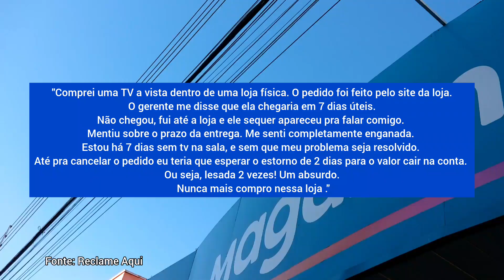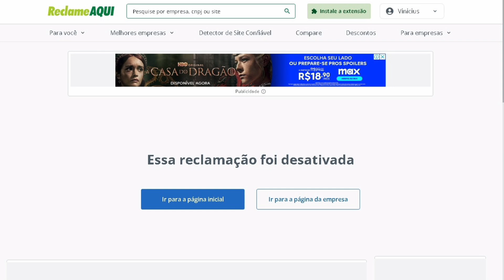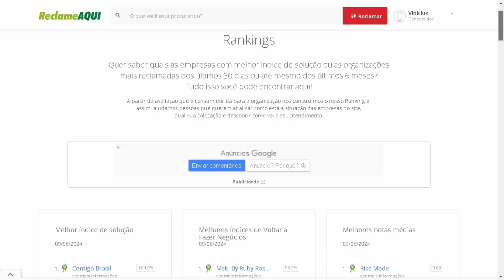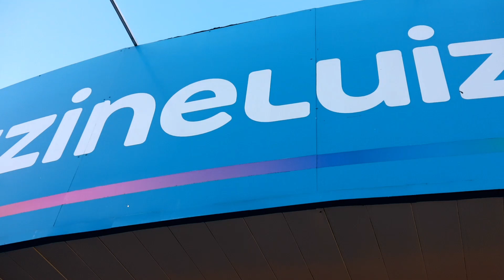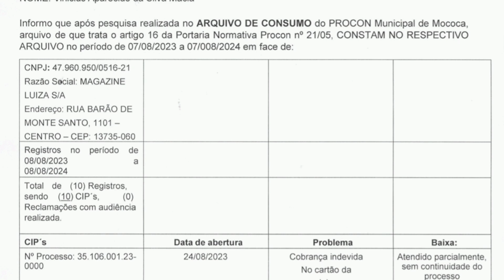Atraso em entrega expõe reclamações contra Magazine Luiza de Mococa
Durante apuração de um atraso na entrega de uma TV , acabamos descobrindo diversas reclamações contra a loja Magazine Luiza de Mococa. Assista a terceira reportagem do programa relações de consumo, que pretende ser uma versão ética de programas consumeristas, mas sem ofuscar as irregularidades eventualmente encontradas.